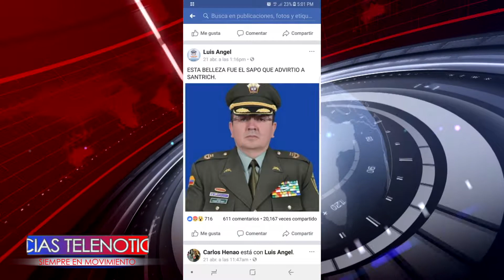El oficial asegura que estos señalamientos desencadenaron en amenazas contra su vida